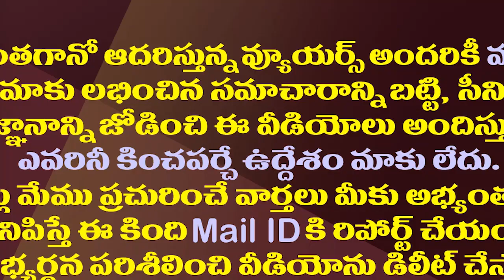రఘురామ పోస్ట్ ఊస్టింగ్ కు కారణం ఇదేనట.!| MP Raghurama Removed From Parliament Standing Committee